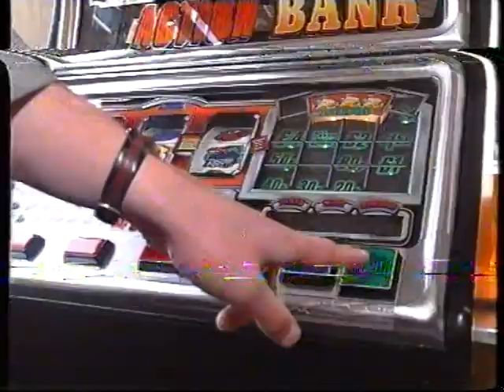COLIN LAMONT BORDER TV NEWS 1989 ManU SCOTTIE McCLUE VIDEO TALK SHOW